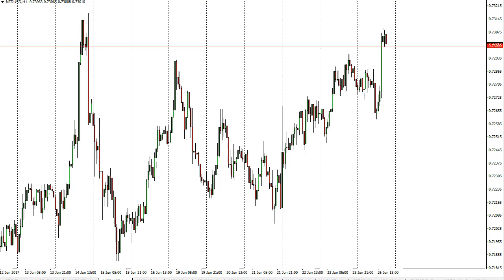NZD/USD Technical Analysis for June 27 2017 by FXEmpire.com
The New Zealand dollar fell slightly during the day on Monday, but then shot through the roof, breaking will above the 0.73 handle. - NZD/USD Forecast June 27, 2017, Technical Analysis.Find more information about Forex and Commodities News Technical Analysis Fundamental Analysis and Brokers on FX Empire